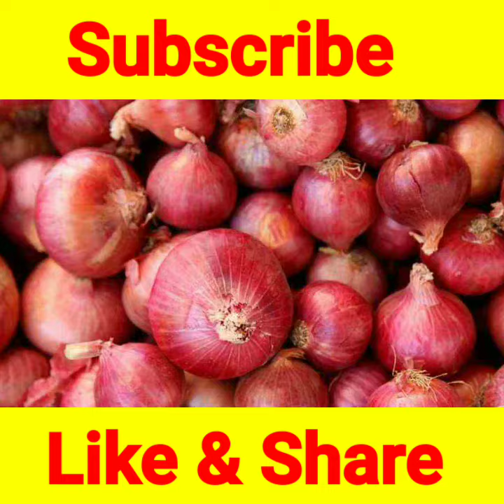प्याज काटने से आंसू क्यों आते हैं? | Why does cutting an onion bring tears? | Random Facts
औरत प्याज काटते में क्यों रोती है?
Why does a woman cry while chopping onions?

M.A. knowledgeable video